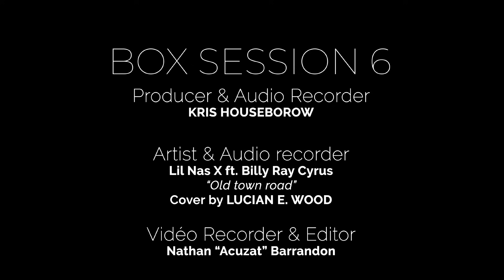Old Town Road - Cover by Lucian E. Wood - Cigar Box Guitar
Les "Box Sessions" c'est une série de vidéos de covers et de compos à la Cigar Box Guitar interprétées par des musiciens de talent.
N°6 c'est :
Old Town Road - cover de la version  Lil Nas X ft. Billy Ray Cyrus
par Lucian E. Wood

 Liens :
C'est l'occasion de découvrir le talent de cet artiste :

Prises de son et mixage : Kris Houseborow & Lucian E. Wood
Vidéo : Nathan "Acuzat" Barrandon
Production : Kris Houseborow, THC Guitars